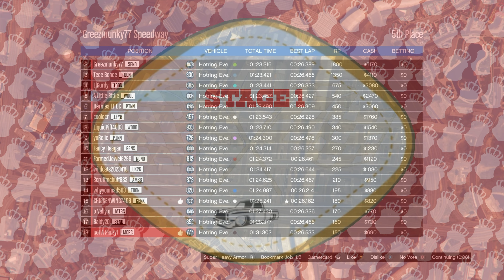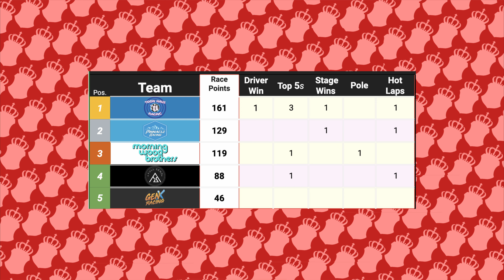Pißwasser Truck Series S5: Greezmunky77 Speedway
Pibwasser Truck Series S5: Race 7 at Greezmunky77 Speedway

Thanks for the help on the Intro Fancy Reagan!

0:00 Qualifying
2:00 Stage 1
13:25 Stage 2
24:38 Stage 3